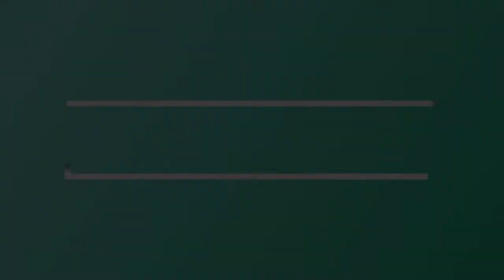YUKON: Relaxing Nature Photos of Canada and Relaxing Music [for Stress Relief]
Effective for stress relief...

This is a slideshow of relaxing and amazing nature scenery photos taken in Yukon Territory, Canada with soothing instrumental background music that highlights the tranquility, peace, and beauty of our planet.